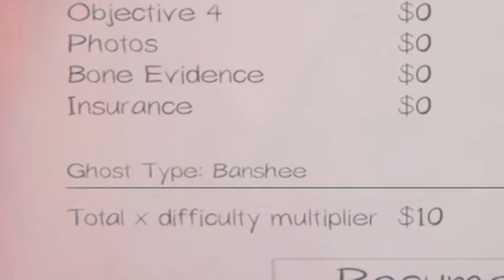Vtuber Toobie Dooby Doo THETA Halloween Special 2021 | THETA Clips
Pour les francophones là-bas!
Make Sure To Catch Our Talents Live ▼

Prof. Etro

Stay Up To Date With The Theta Initiative News ▼